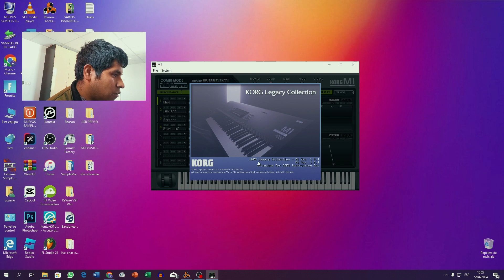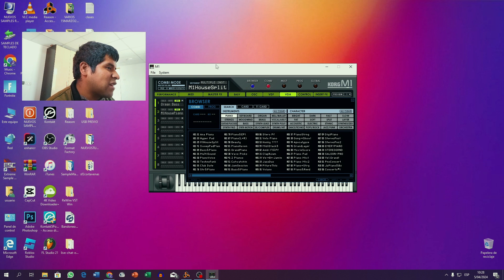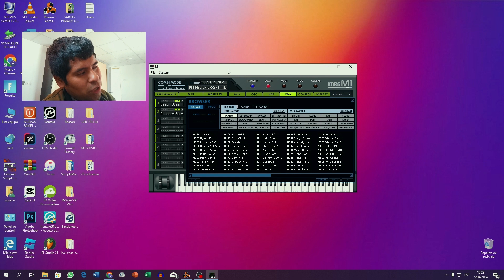El VST Korg m1 Mi Opinión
SOPORTE Y PREGUNTAS
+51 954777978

OTRO CANAL
CANAL DE HUAFERS